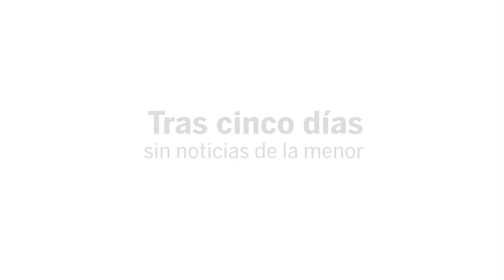Adolescente de Cuautepec cumple un año desaparecida